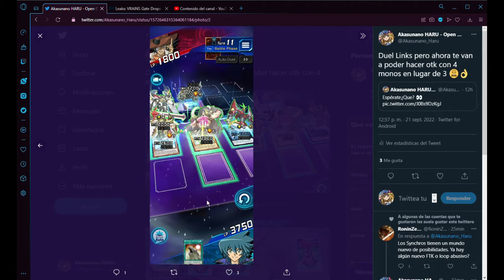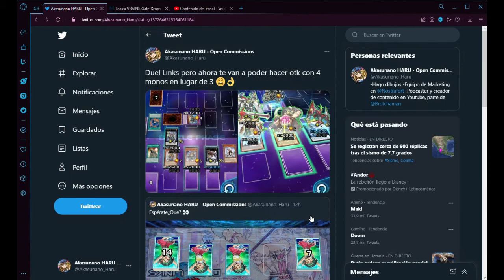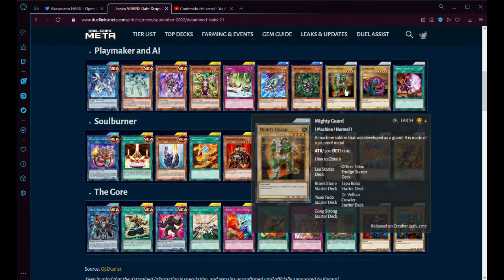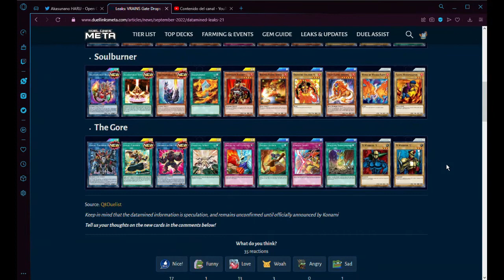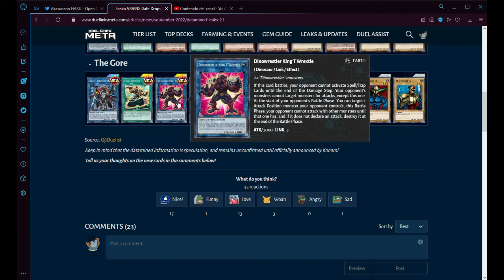FILTRACIONES VRAINS Cartas del portal - YU-GI-OH! DUEL LINKS